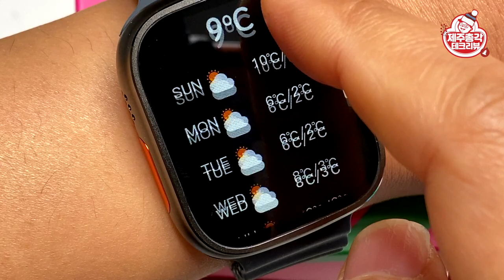S급 짭플워치 급이다르다! 3만 원인데 진짜 비슷하게 만들었네! Microwear S8 ULTRA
오늘은 짭플워치 울트라를 소개해 드리겠습니다.
3만 원 초반인데 생각보다 너무 비슷하게 만든 제품이라 깜짝 놀랐습니다.
성능도 나름 좋은데요! 어떤 제품인지 함께 살펴 보시죠!

*Microwear S8 Ulta Sepc. *
- 모델명 : Microwear S8 Ultra
- 사이즈 :  49mm
- 해상도 : 428*518 / 2.2in 디스플레이
- 배터리 : 450mAh
- 프로세서 : RTL8762D
- 방수 : IPA68

* MUSIC *
Caipirinha in Hawaii - Carmen María and Edu Espina

00:00 Microwear S8 Ultra
00:21 제품 스펙 소개
02:30 디스플레이
03:18 GUI / 화면 디자인
04:12 Short Cut Menu
04:40 센서 성능 확인
05:29 통화/메시지 및 기타 기능
06:58 MActivePro App
07:19 짭플워치 vs 애플워치